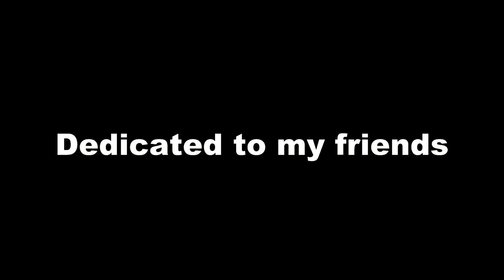Goodbye Battlefield 3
Some footage from the SiB team Hammer from my POV so most of the footage is from the vehicle squad.

We were constantly in the relegation struggle but we still managed to get some good plays and had a lot of fun competing in the DGL.  Thanks to all the members of Hammer for a great year.

A big thanks to equals03 for creating the intro!